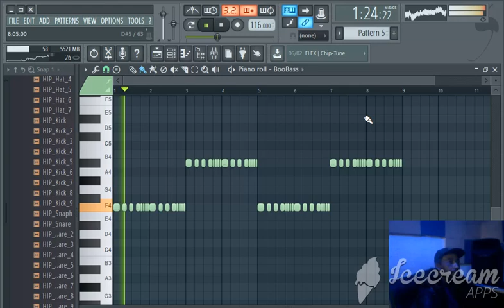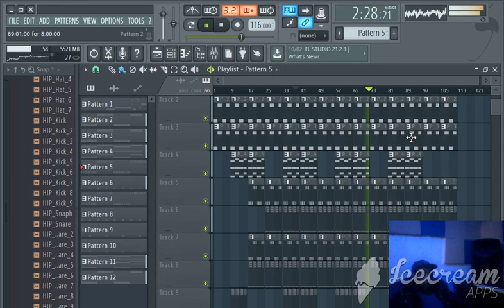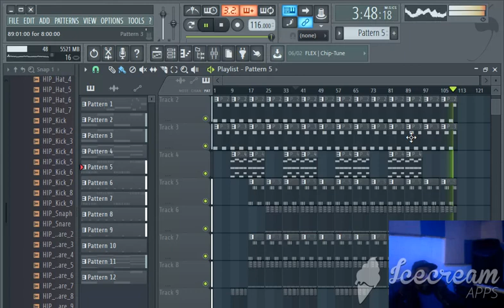Ariana Grande - we can’t be friends (DJ Coucoo) FL Studio